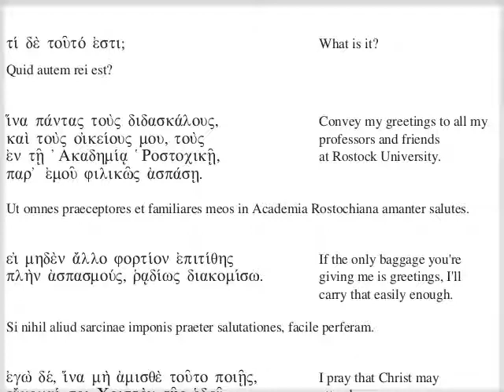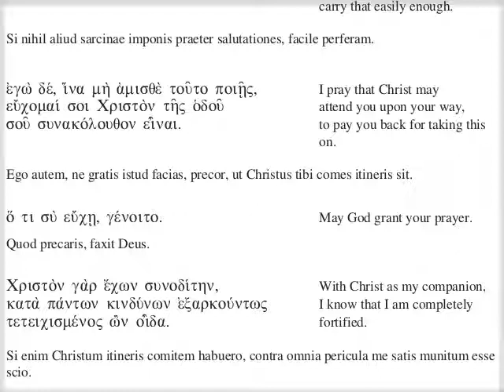κβ' - Ἀσπάζεσθαι δι' ἐτέρου.